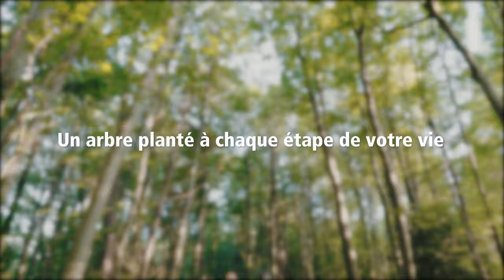BCJ Mon arbre, mon histoire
J'ai le plaisir de vous présenter une réalisation pour la Banque Cantonal du Jura.

Production : Remedia Prod
Voix : Marius Raconte
Texte : Camcom Agency